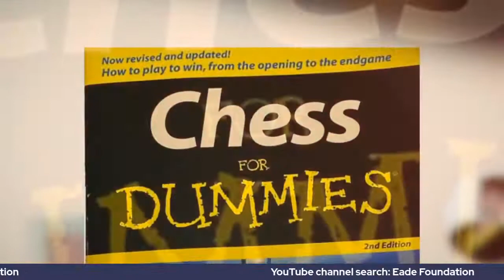Do U ICC?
Interview with Marty Grund of the Internet Chess Club.  We will explore the history of Internet Chess, and what Marty's role was in it.  We may also have a fact checker to jog Marty's memory now and then!